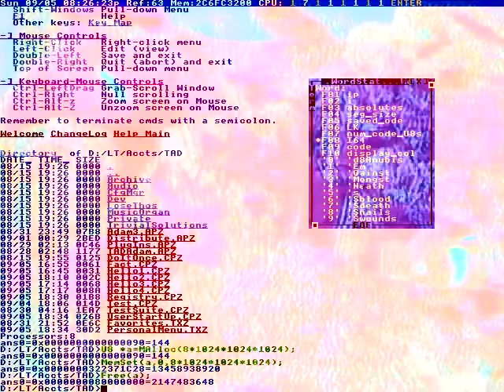So disconnected with food systems.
For your style.
Has your back.